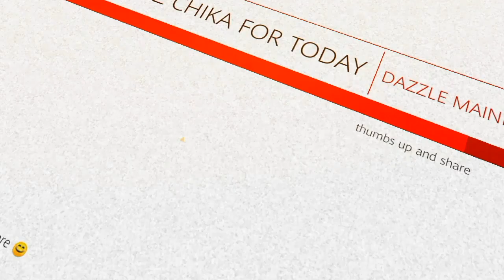JANINE BERDIN NAGBAGO ANG BOSES AFTER NG RETOKE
napaka ganda ang kinalabasan pagkatapos retoke. di naman  niya pinag kaka ila na nagparetoke ang singer.